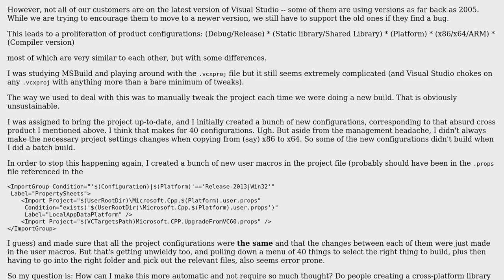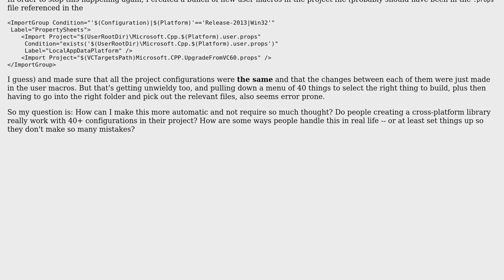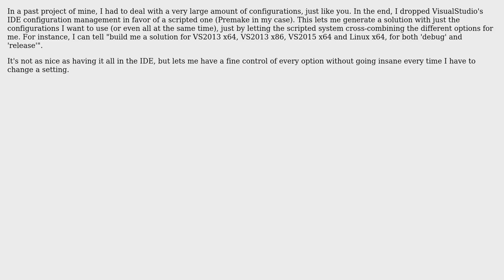Software Engineering: Cross-platform library: how to organize project?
With thanks & praise to God, and with thanks to the many people who have made this project possible! | Content (except music & images) licensed under CC BY-SA | Music | Images & others | With thanks to user Snowbody user Jesus Alonso Abad and the Stack Exchange Network Trademarks are property of their respective owners. You are responsible for your own actions.